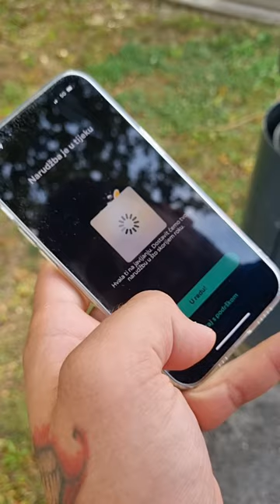VLOG DAY 2:PUT DO PRVAKA